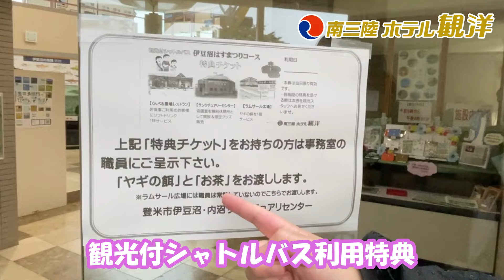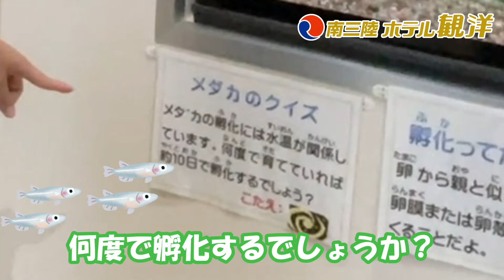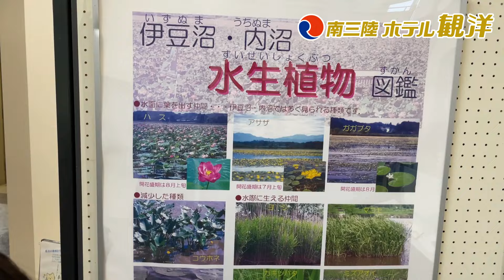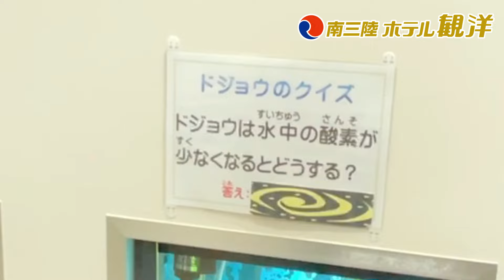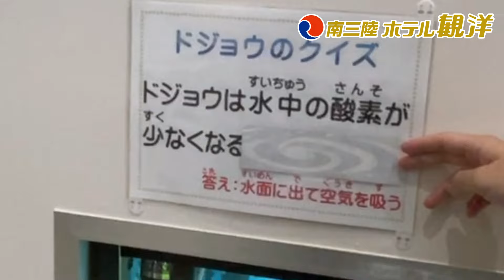【観洋ちゃんねる☆Season2】お魚博士になろう！登米市伊豆沼・内沼サンクチュアリセンター＆伊豆沼農産「くんぺる」でお食事＆お買い物『伊豆沼編2024その2』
伊豆沼編　続編です！
今回は伊豆沼周辺にある３つのサンクチュアリーセンターのうち、登米市にある「淡水魚館」をご紹介します！
伊豆沼に生息するお魚の事がたくさん学べます！また、展示スペースには、大型水槽を含む24個の水槽があり、沼に生息する十数種類の淡水魚等の生きた姿が見られます。

すぐそばの「伊豆沼農産様」では、「くんぺる農場レストラン」「くんぺる直売マーケット」がありお食事やお買い物が楽しめます。

■南三陸ホテル観洋でも販売しているお土産品などのお買い物は・・・
　・楽天市場内「南三陸ホテル観洋　楽天市場店」
　・Yahoo!ショッピング内「南三陸復興ストア」